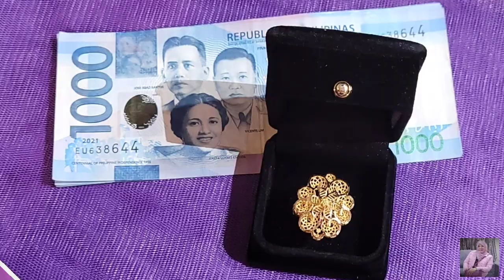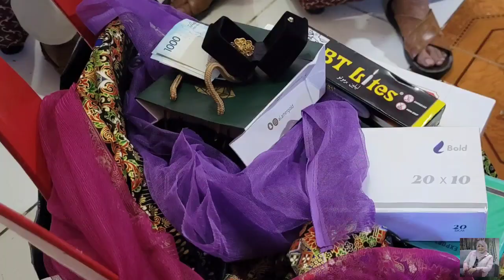MY BROTHER ENGAGEMENT | PAG-PANGASAWA | PROPOSAL OF MARRIAGE | TRADITIONAL OF TAUSUG | PAMAMANHIKAN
I would like to share it to you my brother engagement ( pag-pangasawa) or the proposal of marriage the traditional way of Tausug Muslim.
The parents of the man will go to the house of the woman to ask the hands of the woman for marriage. the parents of the man will bring a piece of gold a symbol of word of honor, this piece of gold is suppose to be returned during the time of final dowry, Alhamdulillah everything was successful and positive outcomes. Since my brother and his fiancé, they‘re still in abroad, they have time to plan and fix their future wedding.
Thank you for dropping by, hope you enjoy watching see you on my next video, love lots 🫶